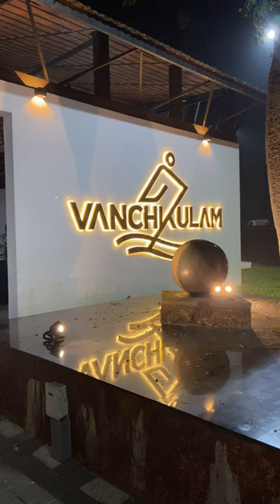അയ്യോ😜Last ചമ്മിപോയി😁✌️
Vanchikulam Thrissur
Thrissur, in Kerala, India, boasts several tourist spots. The Vadakkunnathan Temple, Thrissur Zoo, Athirappilly Falls, and the Kerala Kalamandalam are popular attractions. The Thrissur Pooram festival is a vibrant cultural spectacle worth experiencing too!
Top Attractions in Thrissur
Athirappilly Waterfalls.
Vadakkunnathan Temple.
Religious Sites.
Paramekavu Bhagavathy Temple.
Thiruvambadi Krishna Shrine. Religious Sites. ...
Kauthukapark. Nature & Wildlife Areas. ...
Snehatheeram Beach.
Bible Tower. Monuments & Statues. ...
Koodalmanikyam Temple.